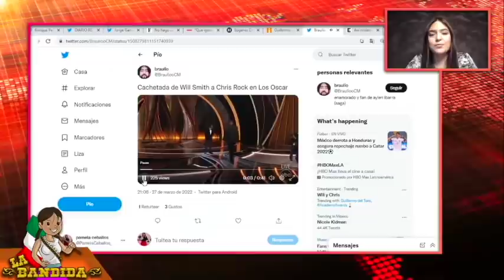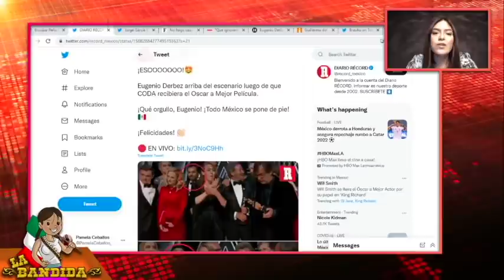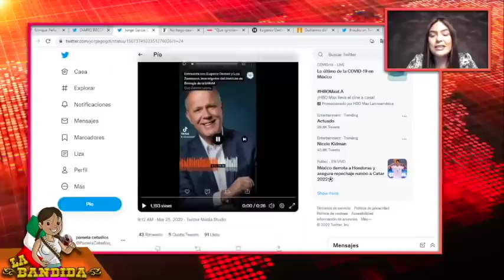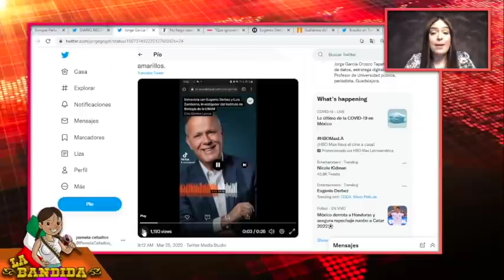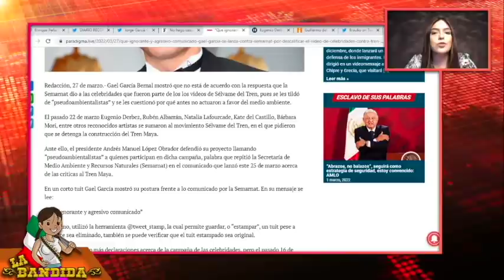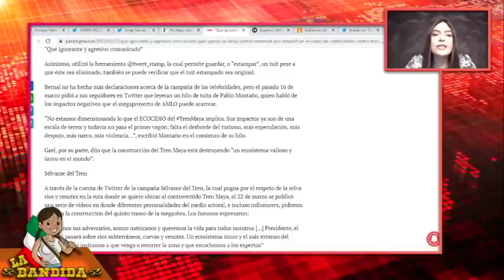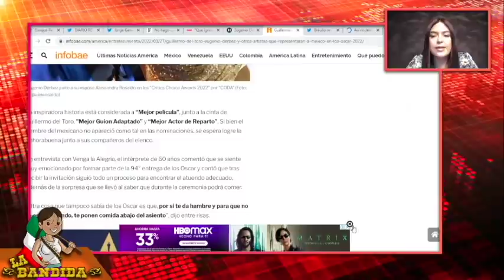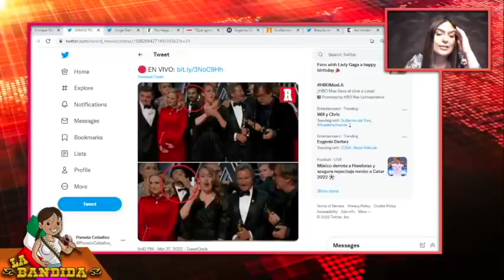Eugenio Derbez Planeaba Discurso Vs AMLO y Tren Maya En Oscares!Lo Terminan Corriendo De Ceremonia